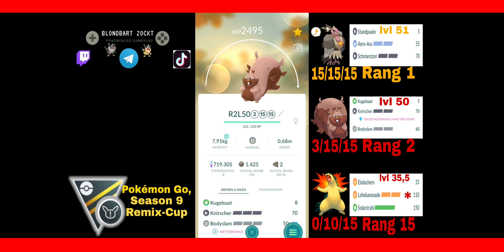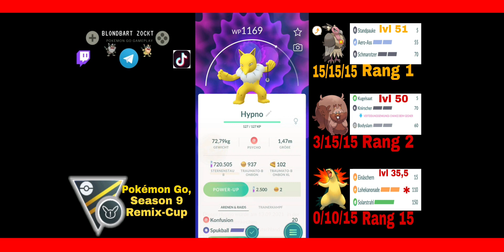Level 50 Schlaraffel im Hyperliga Remix-Cup, es hält schon gut was aus| Pokémon Go PvP Deutsch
In diesem Video zeige ich euch ein doppel Set mit meinem Schlaraffel. Ich pushe es auf Level 50.
Das Pokémon hält einiges aus, ist es so gut wie in der Superliga?

Neues Format:
"Ihr wählt & zockt ", bei diesem Format kommentiere ich eure Sets.
Sendet mir doch Gameplay von euch , nehmt dieses bitte im Querformat auf.

Ihr habt gutes Gameplay,oder einfach etwas cooles aufgenommen? schickt mir gerne euer Set/Sets.

Einfach über Telegramm schicken, dazu Screenshots der Attacken und der IV's.

Bildschirmaufnahme: XRekorder

Bilder erstellen: Picsart

Banner/Bilder erstellen: Canva

Videos schneiden: FilmoraGo